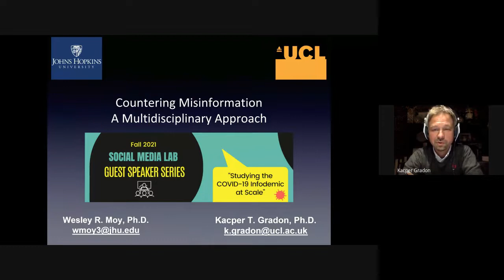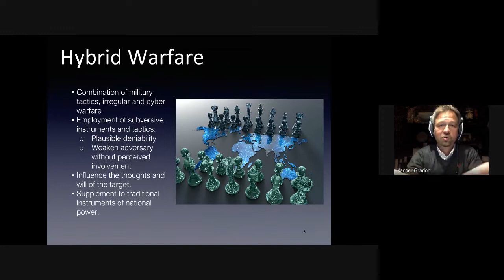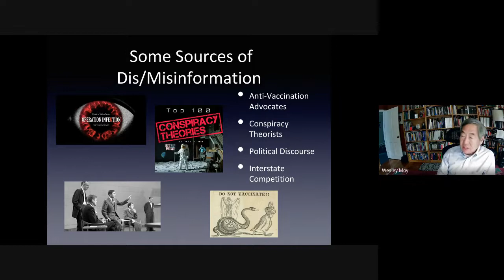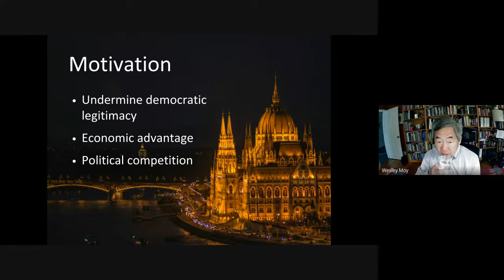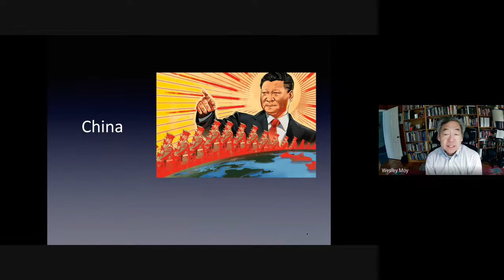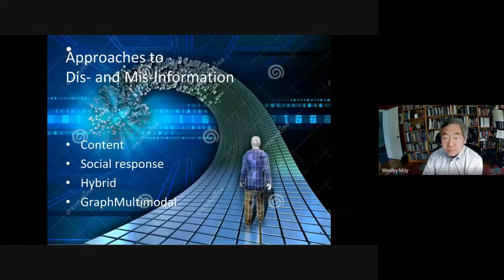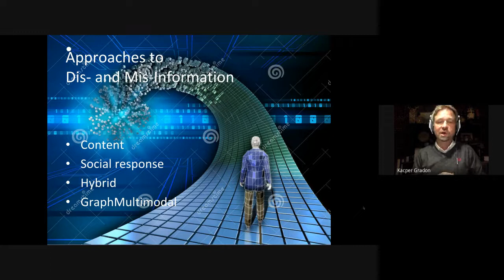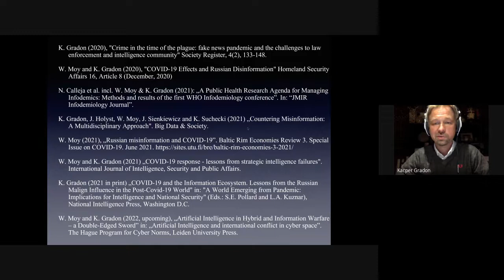Countering misinformation: A multidisciplinary approach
Guest speakers: Kacper T Gradoń  and Wesley R Moy

Title: Countering misinformation: A multidisciplinary approach

Authors: Kacper T Gradoń, Janusz A. Hołyst, Wesley R Moy, Julian Sienkiewicz and Krzysztof Suchecki

Abstract: The article explores the concept of infodemics during the COVID-19 pandemic, focusing on the propagation of false or inaccurate information proliferating worldwide throughout the SARS-CoV-2 health crisis. We provide an overview of disinformation, misinformation and malinformation and discuss the notion of “fake news”, and highlight the threats these phenomena bear for health policies and national and international security. We discuss the mis-/disinformation as a significant challenge to the public health, intelligence, and policymaking communities and highlight the necessity to design measures enabling the prevention, interdiction, and mitigation of such threats. We then present an overview of selected opportunities for applying technology to study and combat disinformation, outlining several approaches currently being used to understand, describe, and model the phenomena of misinformation and disinformation. We focus specifically on complex networks, machine learning, data- and text-mining methods in misinformation detection, sentiment analysis, and agent-based models of misinformation spreading and the detection of misinformation sources in the network. We conclude with the set of recommendations supporting the World Health Organization’s initiative on infodemiology. We support the implementation of integrated preventive procedures and internationalization of infodemic management. We also endorse the application of the cross-disciplinary methodology of Crime Science discipline, supplemented by Big Data analysis and related information technologies to prevent, disrupt, and detect mis- and disinformation efficiently.